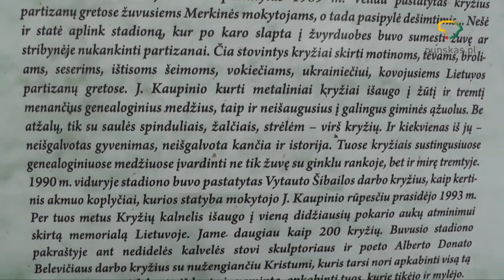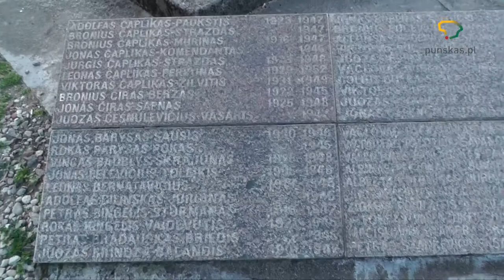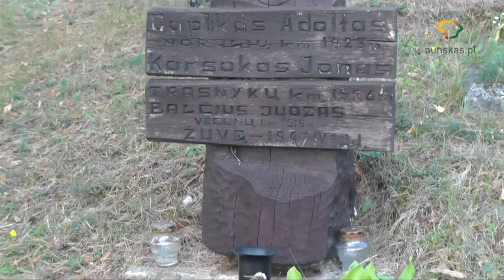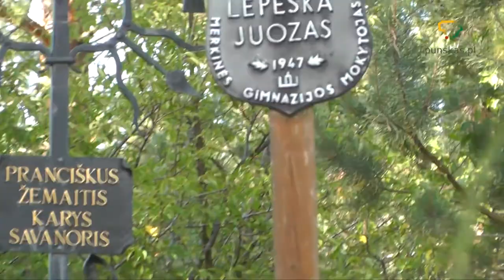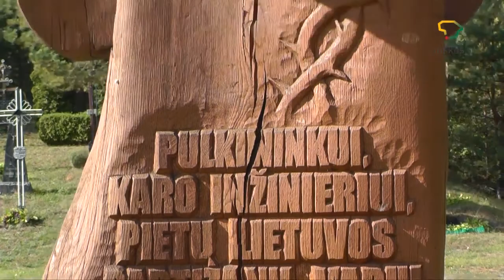Didžiausias Lietuvos memorialas